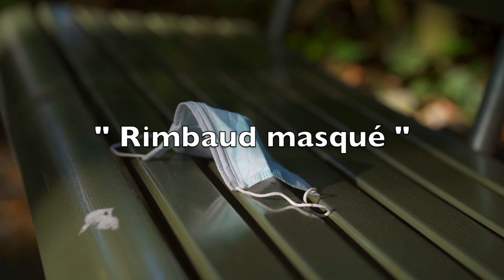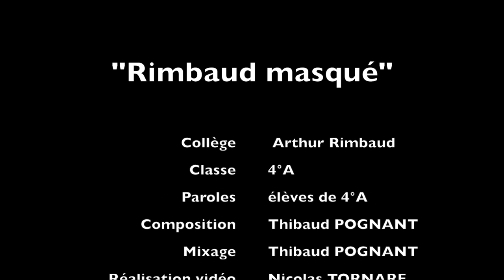Rimbaud masqué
Création classe de 4°A - Port du masque